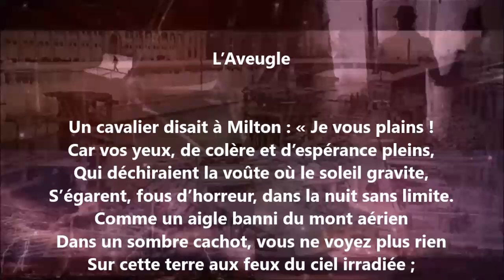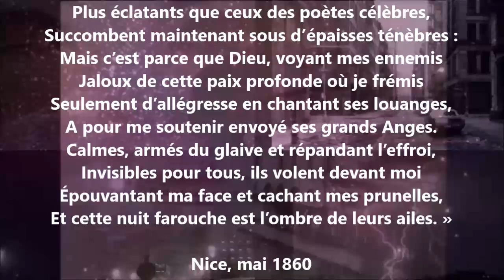L’aveugle - Théodore de Banville lu par Yvon Jean